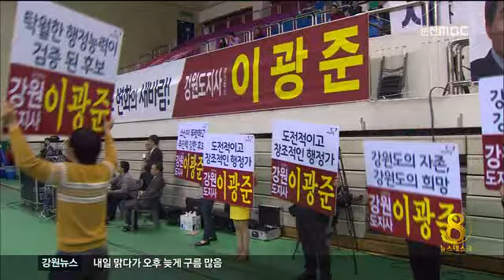춘천MBC뉴스 (R)새누리당 도지사 경선 후보, 처음 맞붙다